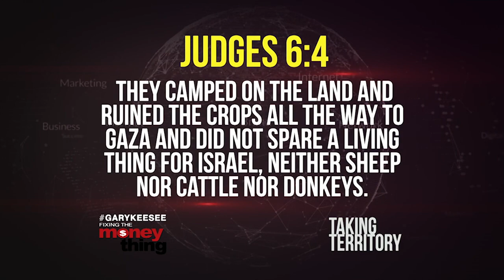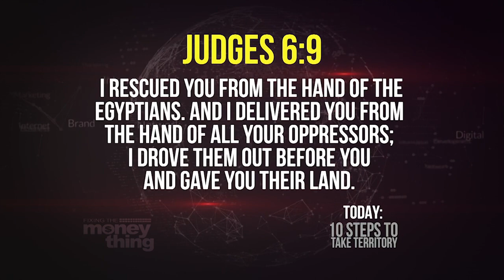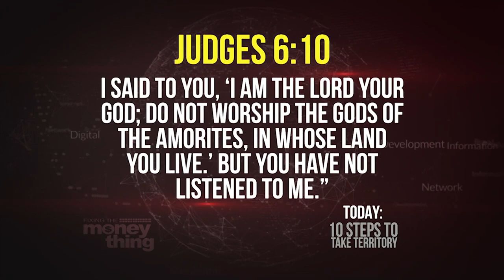How To Take Territory | Gary Keesee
If you enjoyed this video, check out Gary's full teaching of "Taking Territory"